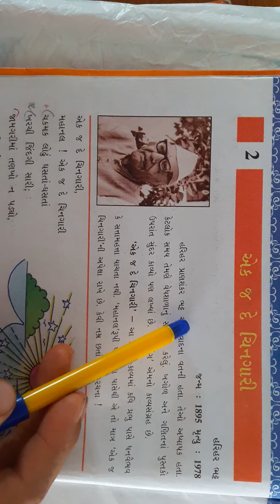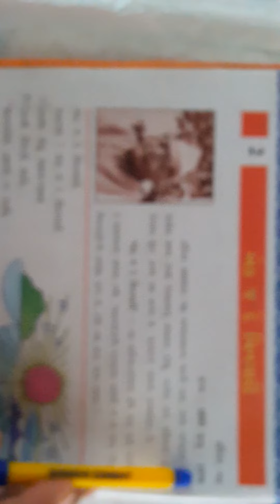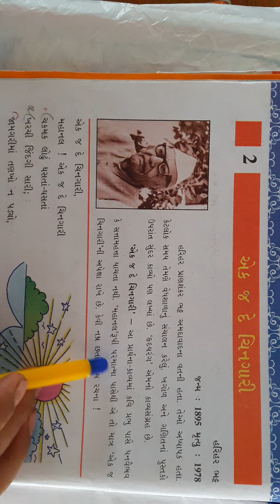8tha Gujrati kaviy-2 aekj de chingari part-1 23/6/2021